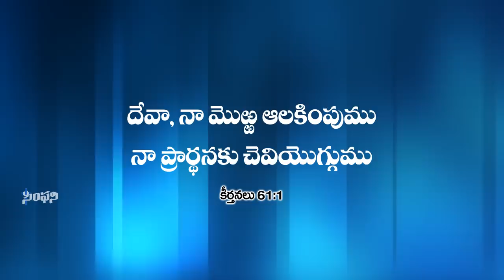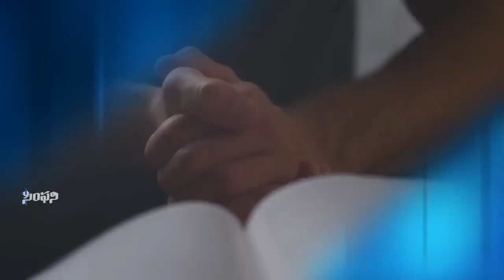MORAPETTU | మొరపెట్టు సమయమిది | AR Stevenson | Telugu Christian Song | Time to Cry out to Lord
మొరపెట్టు సమయమిది - విలపించు తరుణమిది
విజ్ఞాపనము చేసే బాధ్యత మనకున్నది
Morapettu Samayamidi Vilapinchu Tharunamidi
Vignapanamu Chese Baadhyatha Manakunnadi

SONG : MORAPETTU SAMAYAMIDHI
ALBUM : NEEPAINA BHARAMUNCHI
Lyrics, Tune, Music & Voice : Dr. A.R.Stevenson

Other songs from the album:
CHITHRA CHITHRALU
MAA BASHA
SARVALOKA
KARUNAMURTHI
MORAPETTU
PILUVAGA

Telugu Christian Songs/Christian video songs/Christian Devotional songs/ Telugu Worship songs/ Stevenson songs/ A.R. Stevenson latest Songs/ A.R.Stevenson new albums/ A.R. Stevenson latest videos/ Jeevaswaralu songs/ symphony gospel team/ telugu Jesus worship songs/ songs on hope/ heart touching christian songs/ christian melody songs/ new telugu christian songs/ symphony music/ famous telugu christian songs/ Stevenson Latest videos/ A.r.Stevenson live videos/ A.R. Stevenson Meetings/ Telugu christian melody/ Jesus Songs/ Chirstian Hit songs/ latest Telugu christian songs 2020/ English Christian Songs/ Christian Videos/ Easter Songs/ Christ Crucifixion Songs/ Latest Telugu Songs/ English Worship Songs/ Nadipisthadu/ Ninu Preminchuchu Vardilleddam/ Telugu Christmas Songs/ A.R. Stevenson christmas songs/ Christmas video songs/ Yerushalem Songs/ Nakintha Bhagyama/ O yerushalema/ Neekante Nammadagina/ Sangeetha Naadamutho/Latest stevenson hit songs/ Stevenson Melody Songs/Stevenson Heart Touching Songs/A.D. Sikhamani messages/ A.D. Sikhamani Songs/Jukebox/ Stevenson songs jukebox/Stevenson Marriage Songs/ Telugu Marriage Songs/ Latest Marriage Songs/ Stevenson Messages/stevenson live singing/ Symphony Songs